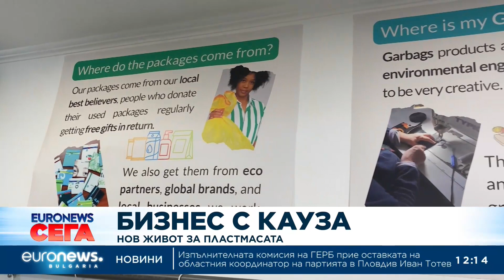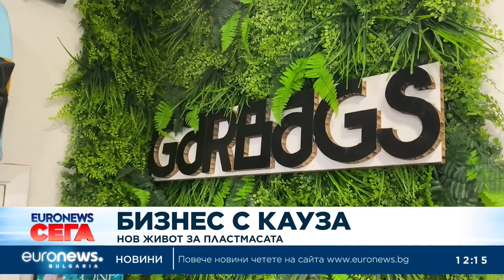Бизнес в Лисабон вдъхва нов живот на пластмасата